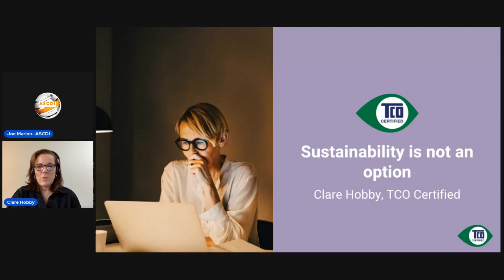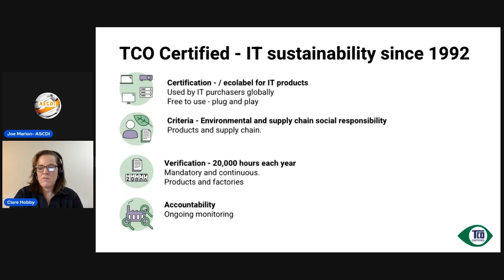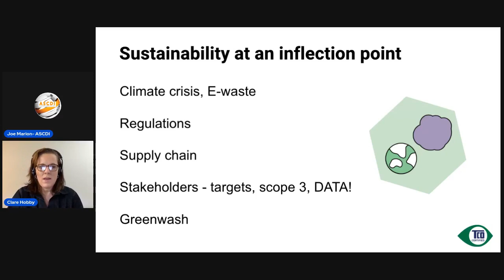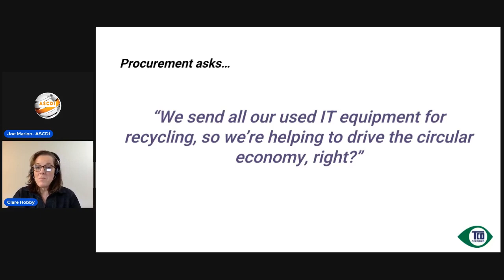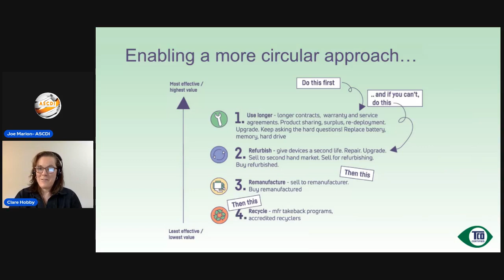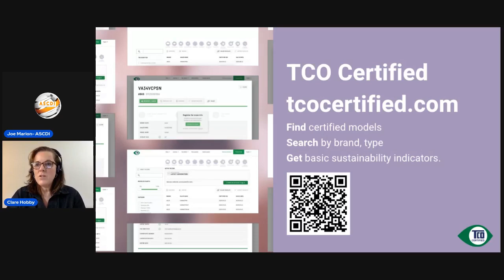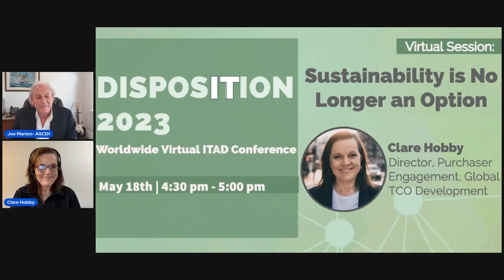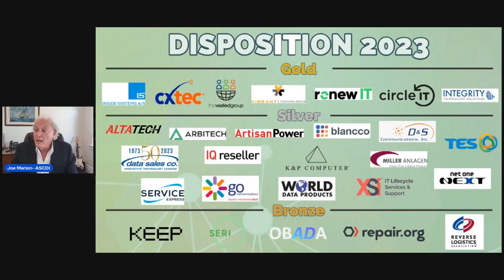disposITion23 Europe - Sustainability is no longer an option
A presentation from disposITion 2023 by ASCDI - The ITAD Association.